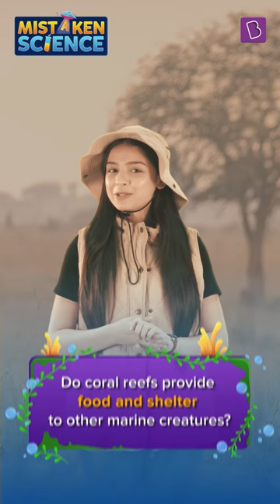Are Coral Reefs Plants, Animals or Rocks? | What are Corals Made of? | Mistaken Science | BYJU'S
The world under the sea is amazing. Coral reefs are beautiful, vibrant and colourful. They look like plants spread over large distances but are they really plants?
In this wildlife special edition episode of BYJU’s mistaken science, we debunk the myth about corals.
Corals are tiny organisms. What we see are complicated structures they create from their own bodies! Dive into the science behind coral reefs as we explore amazing natural wonders like polyps, exoskeletons, polyp colonies and many organisms behaving as a single large organism.

By the end of this episode you will know whether coral reefs are plants, animals or whole ecosystems providing food and shelter to other organisms.